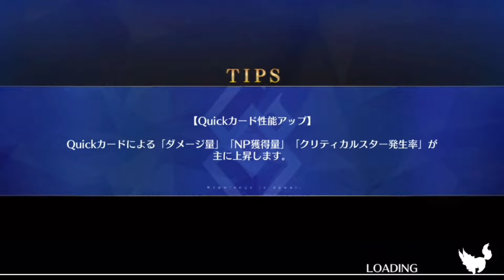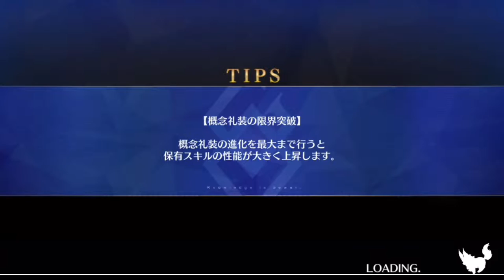【FGO】Xオルタ戦を卑弥呼始皇帝で2パターン耐久｢バトルインニューヨーク2018 超高難易度スイーツユニヴァース｣- Battle in New York CQ Exhibition6 Himiko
0:00  マーリン卑弥呼キャストリア
12:29 マーリン始皇帝キャストリア

ギル祭り2018超高難易度その6

アーツでチェイン組んで宝具回せばいつの間にか終わてます
耐久出来ればなんでもいいのでジャンヌやマシュでも行けます

殴りは意味無いのでゴッホは試してないです

攻略は見てますが、プレイは初見です